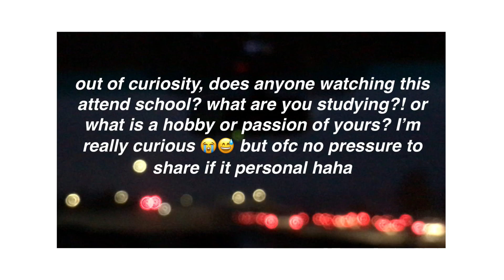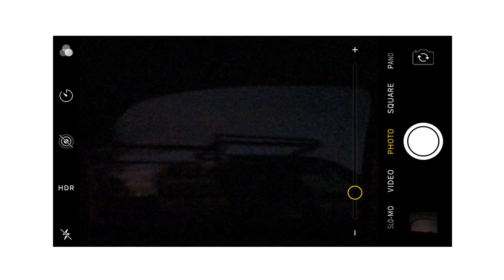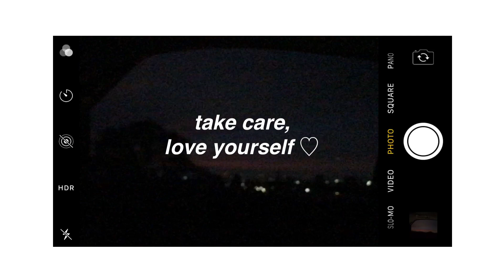just another day of not counting calories...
big yikes♡—

music . . . ♫ ♪💿
[ Seventeen Pinwheel Piano Cover by DooPiano ]